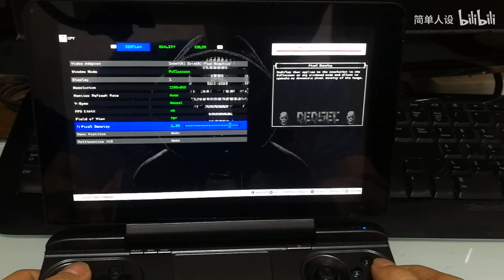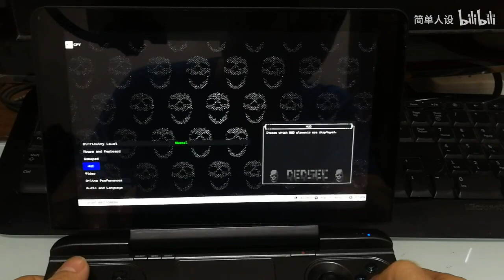HD 720P GPD WIN MAX Play Watch Dogs 2（TDP 25W 1280 800）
GPD-WIN Max-Watch Dogs 2，25w
The basic performance show on GPD WIN Max.
The fluency play on GPD WIN Max.